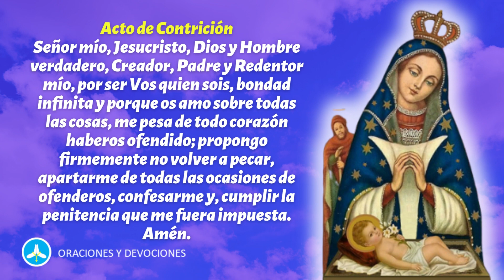Santo Rosario de hoy sábado 9 de septiembre - misterios gozosos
Rezo del Santo Rosario corto de hoy sábado 9 de septiembre meditando los misterios gozosos.